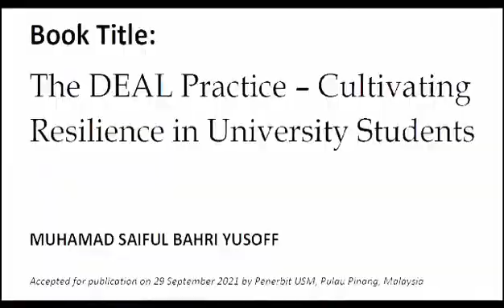5 Positive Coping Strategies We Must Frequenly Use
5 positive coping strategies we must frequently use to cope with our problems.